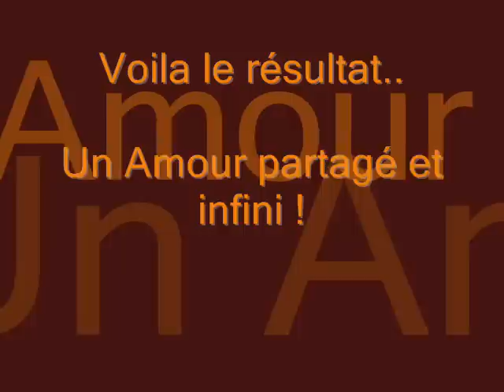Fidji & Mimoun in love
vidéo de nous et d'amour pour la vie des bilou..